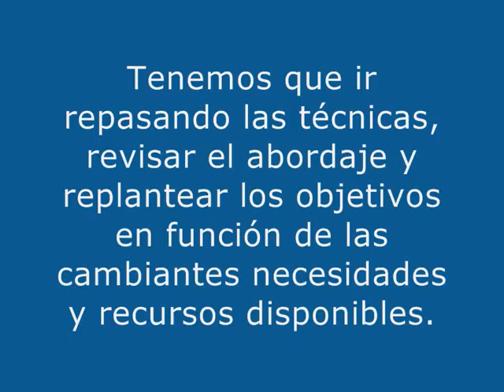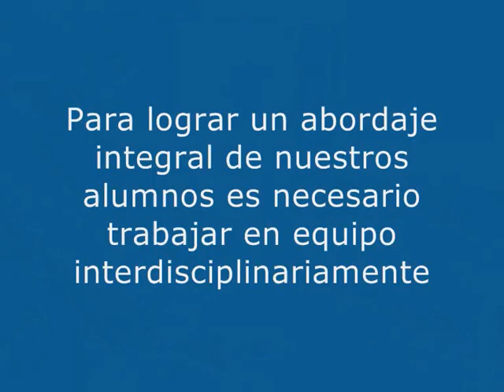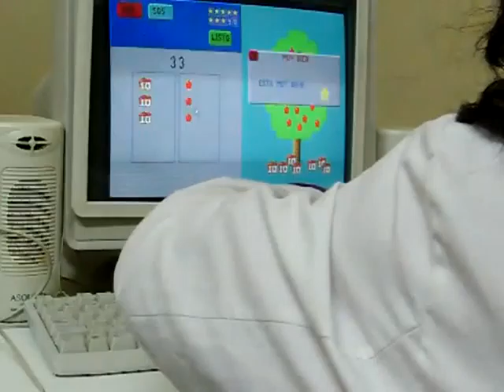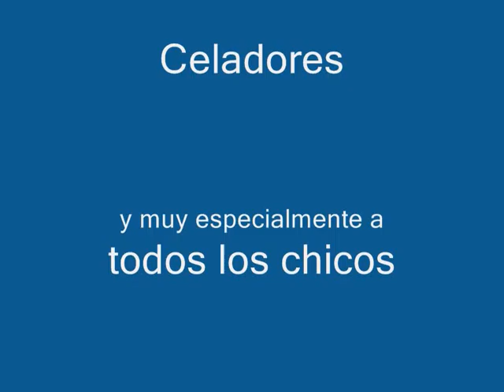Esc 11 final